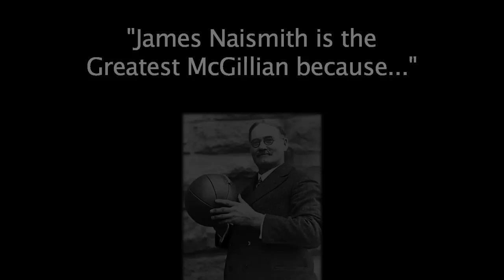Why James Naismith is the Greatest McGillian, by Anneth Him-Lazarenko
McGill Martlet basketball star Anneth Him-Lazarenko shares why she thinks James Naismith, the inventor of basketball, is the Greatest McGillian of all time. To vote for Naismith and the rest of your favourite McGillians,